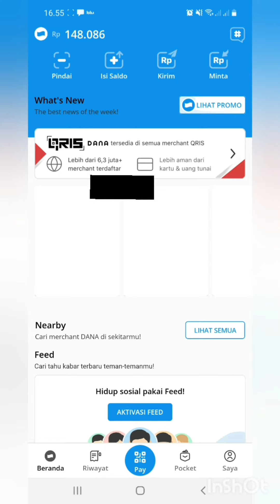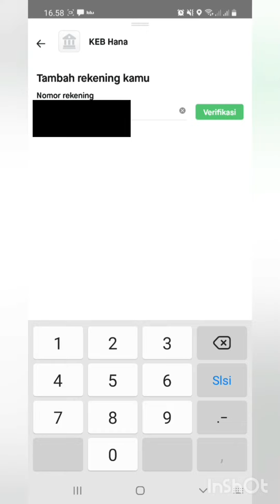Cara Top Up Line atau Tambah Saldo Line Bank Pakai Dana dan Go Pay